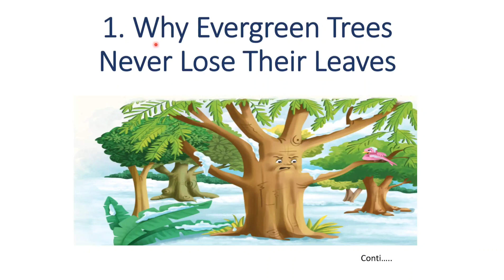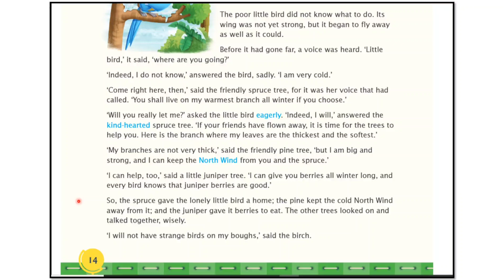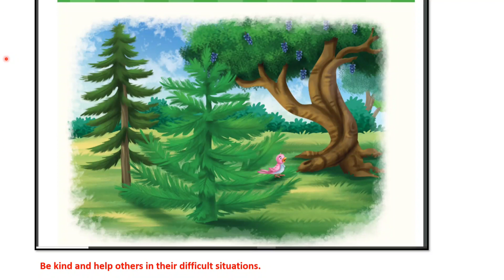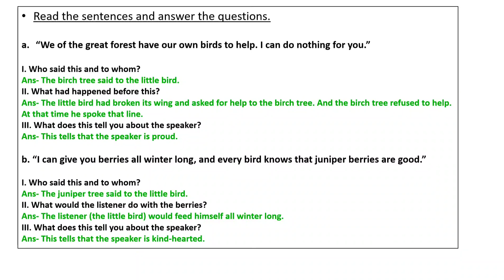Countryside International School:-Grade 4: English Ch.1: WHY EVERGREEN TREES NEVER LOSE THEIR LEAVES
Countryside International School:-Grade 4: English Ch.1: WHY EVERGREEN TREES NEVER LOSE THEIR LEAVES (Part 2)